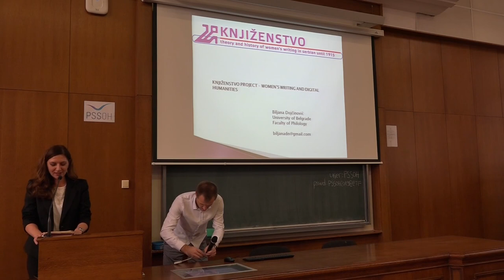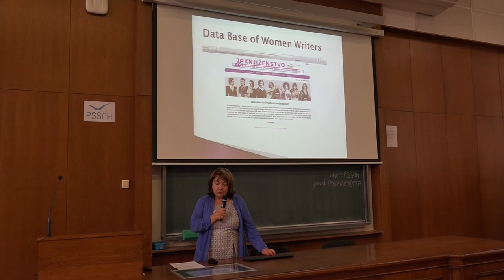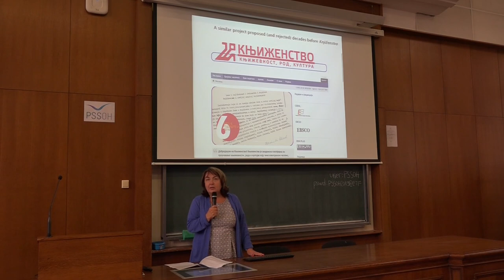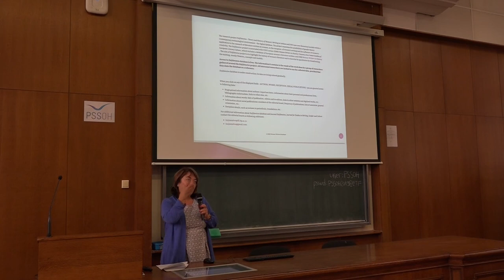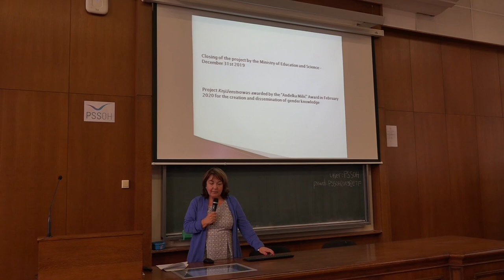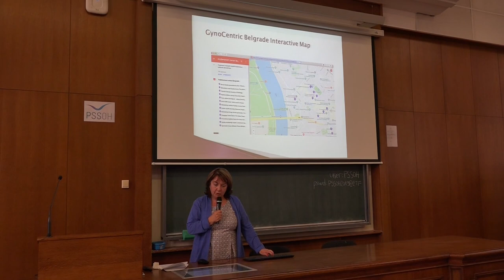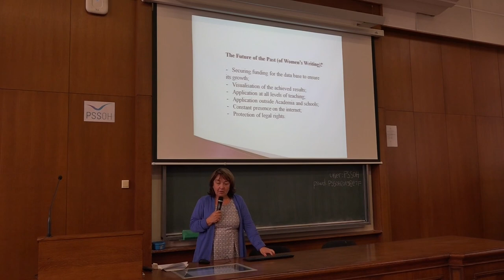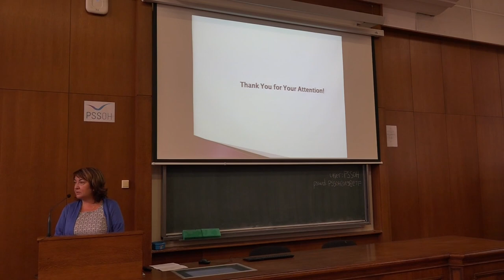PSSOH 2023: Project Knjiženstvo - Women's Literature and Digital Humanities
PSSOH 2023 presentation for the invited paper titled "Project Knjiženstvo - Women's Literature and Digital Humanities" (title in Serbian: "Projekat Knjiženstvo - ženska književnost i digitalna humanistika") held by Prof. Biljana Dojčinović from the Faculty of Philology, University of Belgrade.